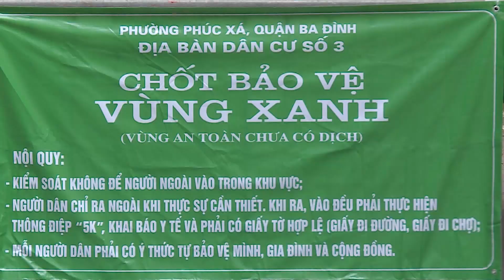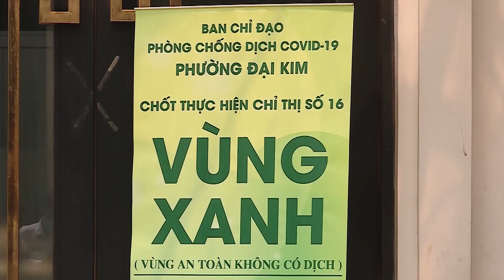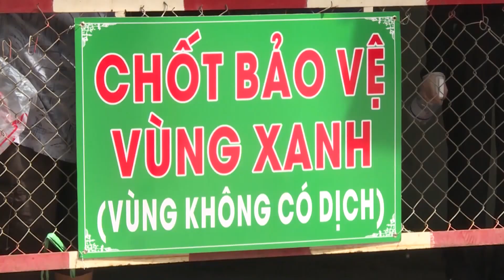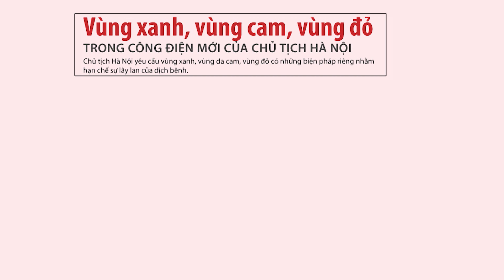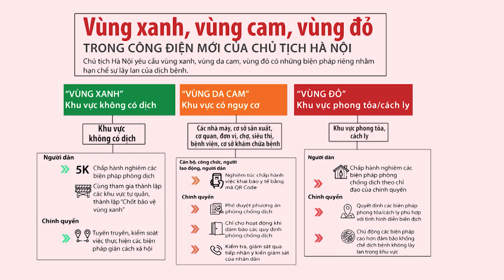Hà Nội thu hẹp vùng đỏ, mở rộng vùng xanh